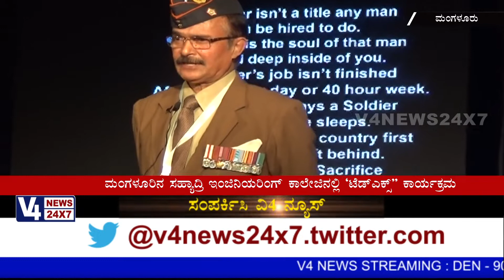TEDx SCEM 2019 Event Held At Sahyadri Engineering College, Mangalore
SAHYADRI COLLEGE OF ENGINEERING AND MANAGEMENT, MANGALORE